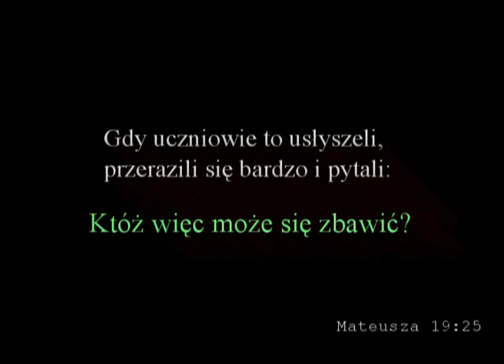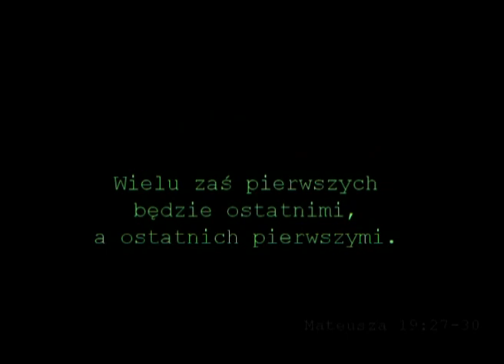Zbawienie i Nagroda cz. 1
Więcej na Nauki Pana naszego Jeszu Pomazańca w krótkiej ale bardzo treściwej formie. Zachęcam do dokładnego przemyślenia we własnym umyśle tych słów. Nie zakładajcie że coś wiecie odczytajcie te słowa jakbyście je widzieli pierwszy raz na tym bowiem polega ponowne zrodzenie że nie budujecie wiary na starych naukach religijnych. Szatan rozsiał zbyt wiele fałszywych nauk i zbyt wielu przywódców religijnych jest w jego mocy.

Realizacja: Krzysztof Król
Muzyka: Mati Markus